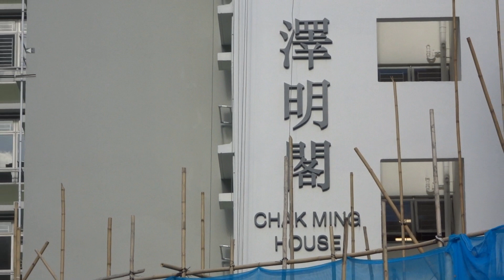Yung Ming Court 雍明苑 (Jul, 2020)